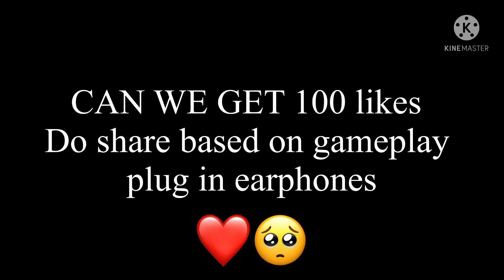Birthday special montages ❤️❤️❤️ || hacker type sniper shots 🥺 || iphone 12 😍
My self
              NAME  : prashanth
               AGE     :  18

Follow on my Instagram for more clutches

Follow on my Twitter for important updates

   Name : Marvel rowdy YT
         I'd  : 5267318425